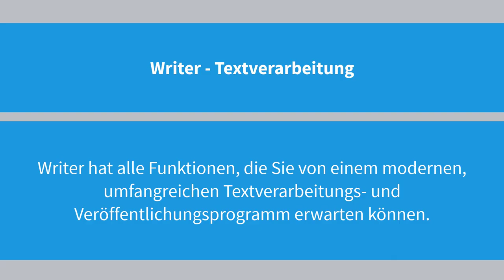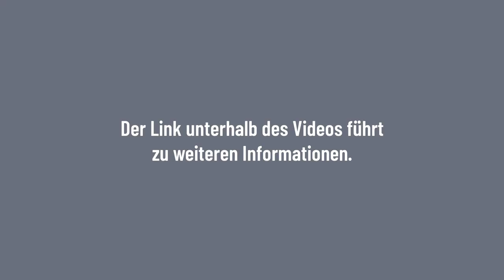Mein Übergang von Microsoft Office zu LibreOffice (German/Deutsch)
Dieses Video zeigt Ihnen, wie Sie den Übergang von MS-Office nach LibreOffice meistern können und Sie erfahren mehr im Wiki, siehe Link hier oberhalb.